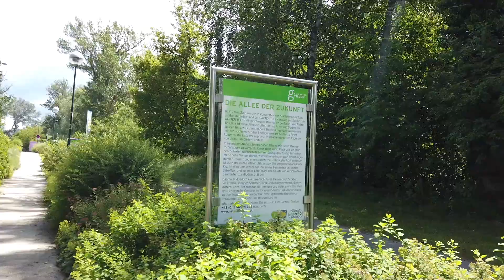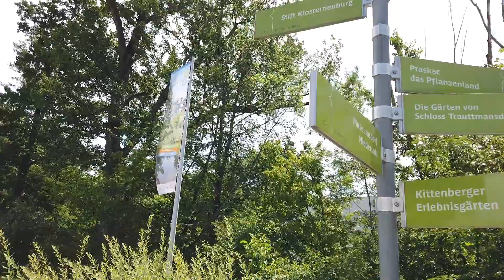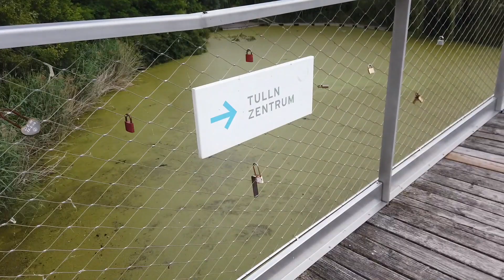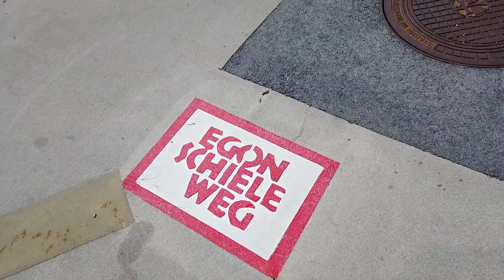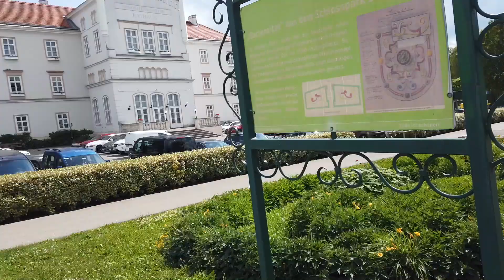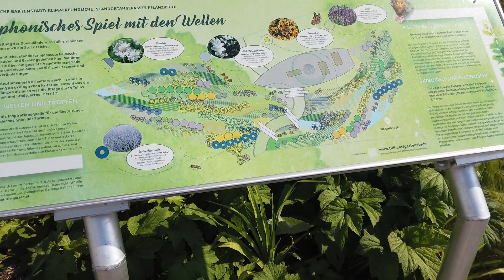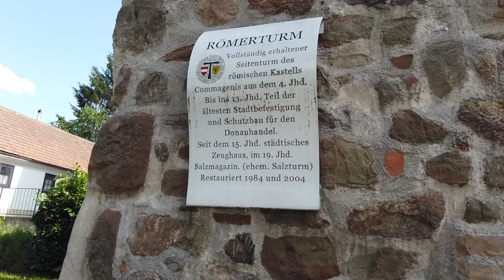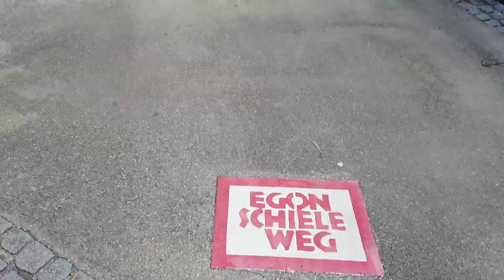JANJALAN KE TULLN AUSTRIA